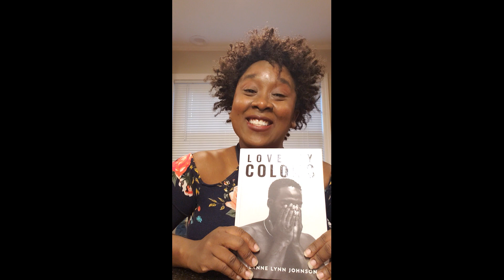Your Story-Our Story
Our story are more familiar and that's why we can relate. Your story and our story are great ways to make a difference in the world. This novel will give you the answers as to why you should love and have you see the world through the right lens.